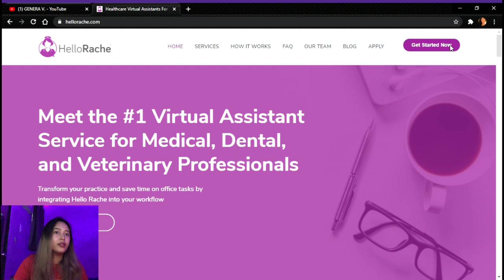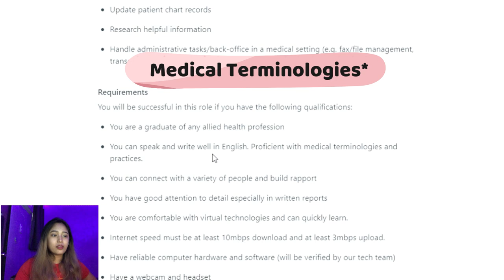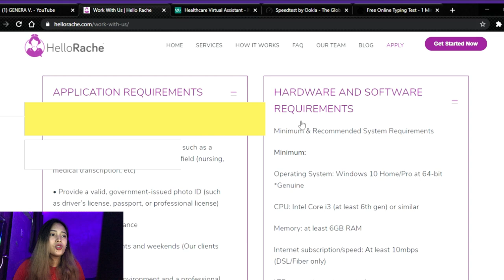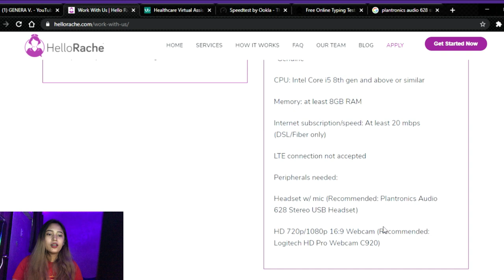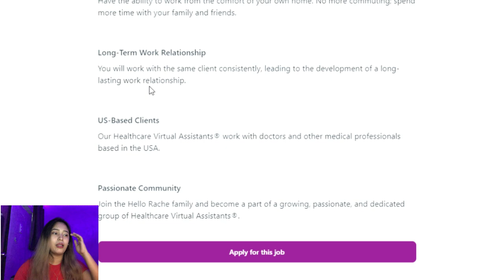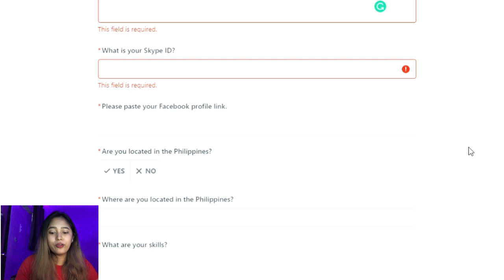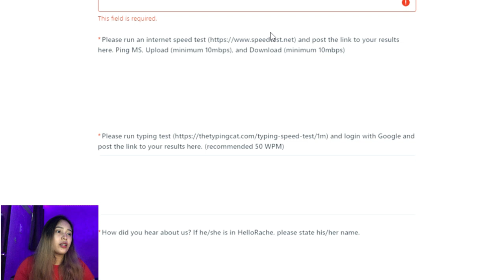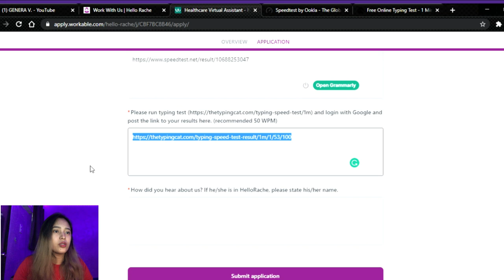How to Become a Healthcare Virtual Assistant at HelloRache (Step-by-step) | Genera V. | Vlog # 6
So I made a video for a step by step instructions to become a healthcare virtual assistant at Hello Rache. All necessary things to prepare and what to expect as well.

By the way, I don't get anything from this. This is just pure help. If you have some suggestions for my next video, I would appreciate it. Wish you all good luck with your application and a happy new year!